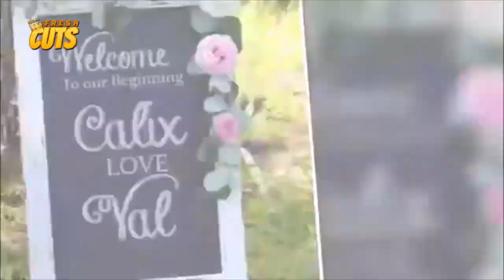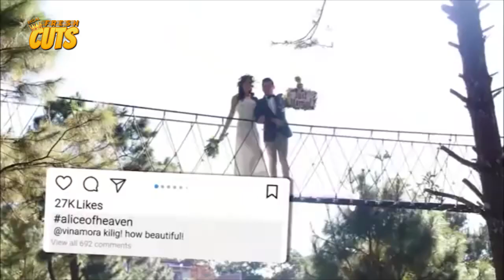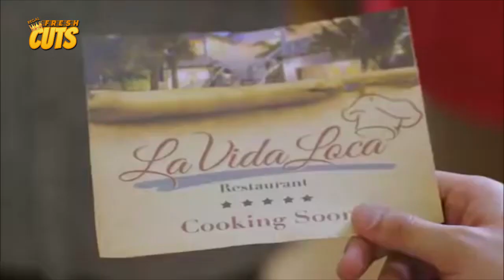MARRIED! Ang Simula ng pagsasama nina Christian Bables at Coraleen Waddell | Recipe For Love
Movie Released Date:
2018

Movie Genre:
Romance, Drama

Movie Cast:
Christian Bables (Calixto Marcel), Coraleen Waddell (Valerie Lizares), Agot Isidro (Mona Marcelo), Bing Loyzaga (Editha Lizares), Myrtle Sarrosa (Ava), Ogie Diaz (Mamu), Enrico Cuenca (Benjie), Sophie Albert (Karla), Angel Jacob (Emmy), Johnny Revilla (Val's Father), Teena Arches (Pinky Marcelo), Jennelyn Arteta (Jillian), Miggy Marty (Wally), John Leo (Jigger), Jerico Redrico (Ryan)